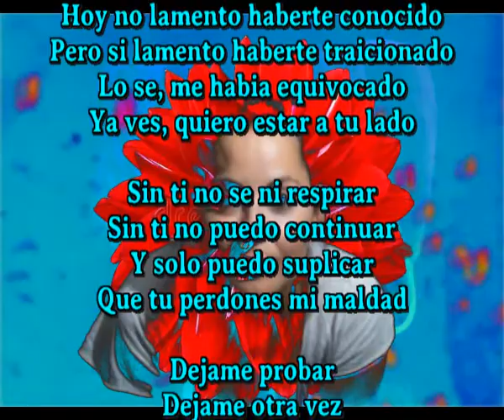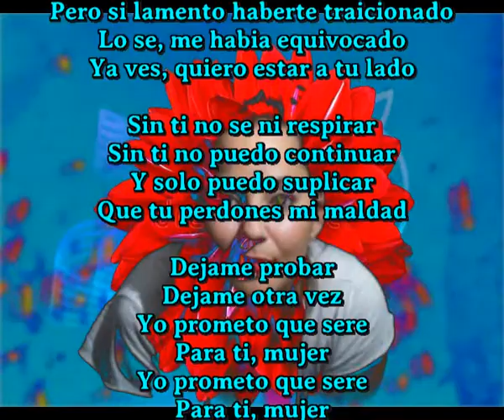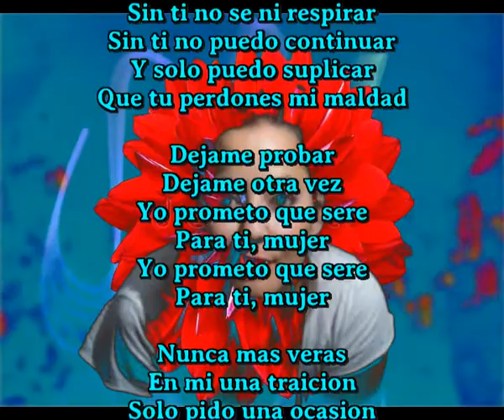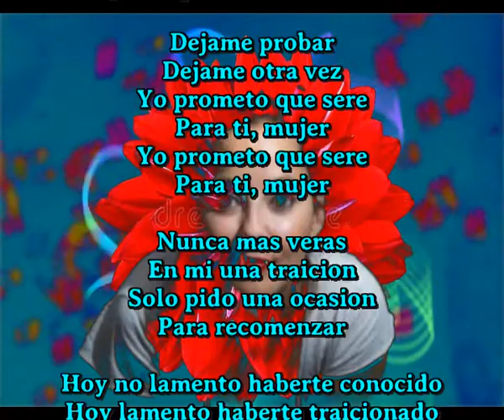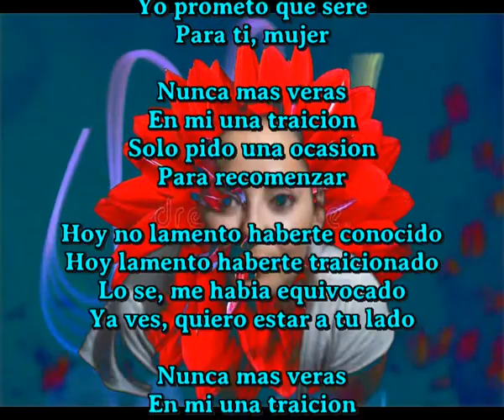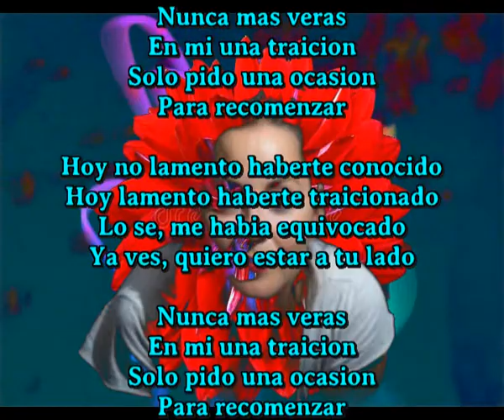Hoy lamento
Hoy no lamento haberte conocido
Pero si lamento haberte traicionado
Lo se, me habia equivocado
Ya ves, quiero estar a tu lado

Sin ti no se ni respirar
Sin ti no puedo continuar
Y solo puedo suplicar
Que tu perdones mi maldad

Dejame probar
Dejame otra vez
Yo prometo que sere
Para ti, mujer

Nunca mas veras
En mi una traicion
Solo pido una ocasion
Para recomenzar